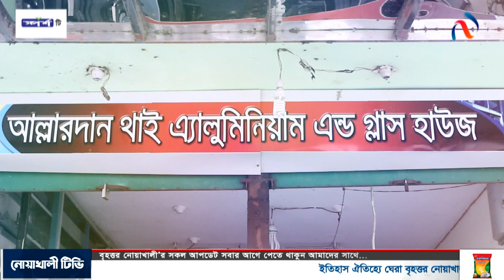টেন্ডার বন্ধ, জনস্বার্থে সড়ক মেরামত করছেন ওহাব কন্ট্রাক্টর। নোয়াখালী টিভি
noakhilla
নোয়াখালী
নোয়াখাইল্লা
নোয়াখালী
নোয়াখালী টিভি